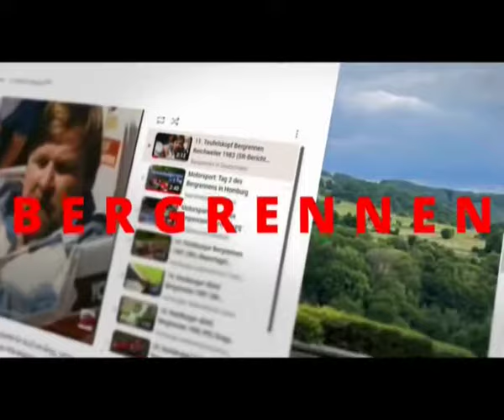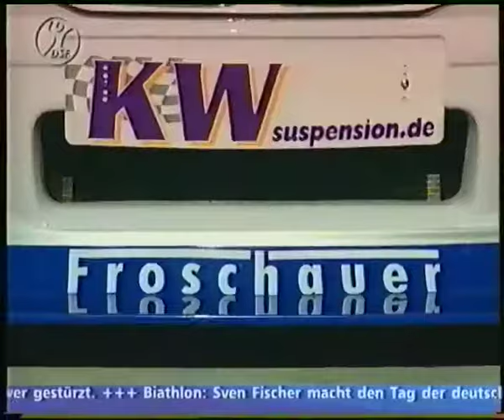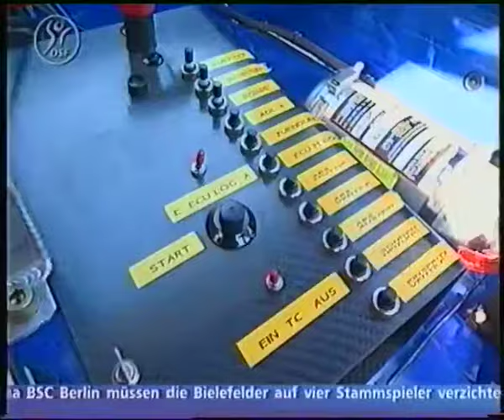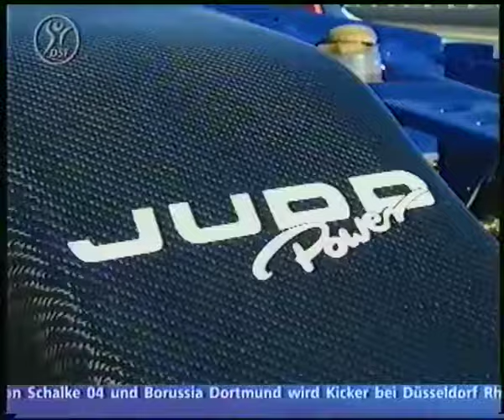Tracktest Georg Plasa BMW 320 Judd V8 | 2003 | Retro TV Report | First Hillclimb Monster in History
In 2003, an editor from the motorsport magazine "SportAuto" was allowed to take Georg Plasa's legendary E36 BMW 320 Judd V8 out for a track test. SportAuto TV was also there, of course. Afterwards, there was a detailed report in the print edition. Georg Plasa reveals a lot about his "baby". Very interesting and hard to believe that it was over 20 years ago. R.i.P. Georg!